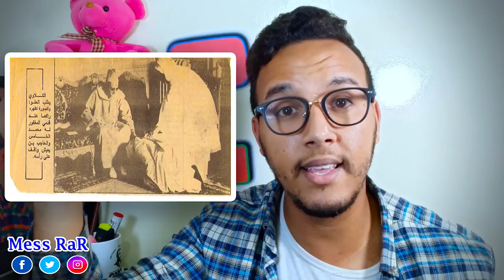الخائن التهامي الكلاوي | اغنى رجل في تاريخ المغرب لي باع الماتش لفرنسا | Thami El Glaoui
التهامي الكلاوي
The Lord of the Atlas .
أغنى رجل في تاريخ المغرب اغنى من السلطان بنفسو بتروة مليار دولار
القواد لي دار يديه فيد المستعمر الفرنسي و لي باع بلادو للفرنسيين
السلطان الاسود .. كانهدرو على باشا مراكش الباشا التهامي الكلاوي